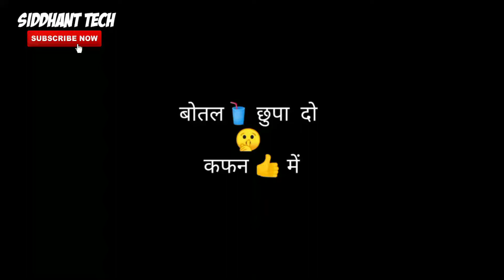trinding WhatsApp status